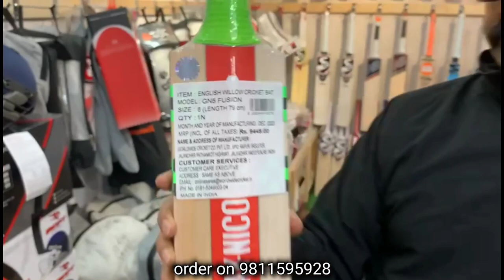BEST CRICKET BAT FOR SMALL KIDS🏏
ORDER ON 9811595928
VISIT SPIN SPORTS A-3 COMMERCIAL COMPLEX SHANKAR GARDEN NEAR PETROL PUMP VIKAS PURI